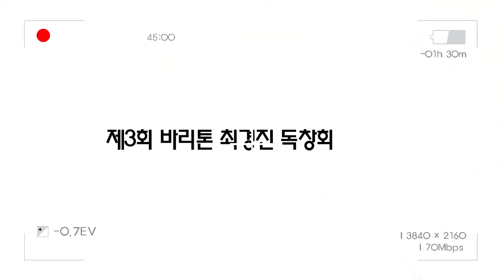축하 메세지_작곡가 이안삼 & 시인 한상완_제3회 바리톤 최경진 독창회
제3회 바리톤 최경진 독창회
2018년4월8일 일요일 17:00
수성아트피아 무학홀

바리톤 최경진 박사의
칠순을 기념하는 생애 세번째의 독창회 입니다.

프로필

경기고등학교 졸업
서울대학교 의과대학 졸업
의학박사, 비뇨기과 전문의
독창회2회
 : 2009년 수성아트피아 무학홀
 : 2014년 우봉아트홀
2016 제5회 박태준기념가곡콩쿨 대상 수상

2017 제8회 전국아마츄어(오페라)성악콩쿨 최우수상 수상(시니어부)
현) 박범철가곡아카데미 회원
      사사 : 테너 박범철
현) (사)CMAK음악인협회 고문
재대구 서울대학교 의과대학 동창회장 역임
재대구 경기고등학교 동창회장 역임
대구경북 서울대학교  총동창회장 역임
대한비뇨기과 대구경북 지부학회 회장 역임
대구의료원 이사 역임
현) 대구카톨릭대의과대학 비뇨기과 외래교수
현) 한국-싱가포르 국제교류협회 회장(대구)
현) 대구 신피부과,비뇨기과의원 원장